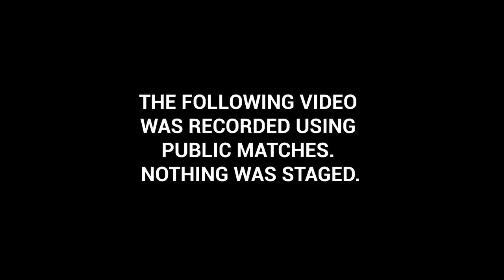Nea Fires Wraith, Pig, Ghost Face and Others | Dead By Daylight Parody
New Member: Anthony Messer - SAM FAM

In this funny animated parody of Dead by Daylight, Samination shows us how Nea evaluates the job performance of killers and survivors. Watch as Nea faces off against Wraith, Pig, Ghost Face, Clown, Plague, and Legion in this 7-minute video. This is the second episode of Samination’s Nea series.

00:00 Sup Snacks
00:20 Nea VS Wraith
01:56 Nea VS Pig
03:26 Nea VS Ghost Face
04:19 Nea VS Clown
05:32 Nea VS Plague
06:00 Nea VS Legion
06:58 You're Fired!